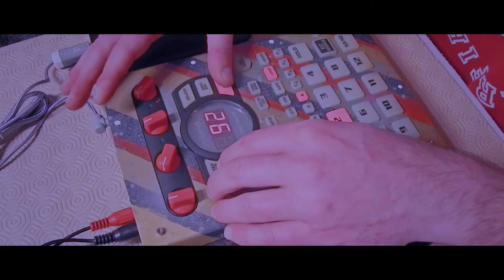Some chill with SP404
Jam made with some samples from "Music Maker Jam" Android app, resampled into SP404 with some additional effects.
Recorded through Tascam DR-07x.
Headphones on and enjoy! ;-)